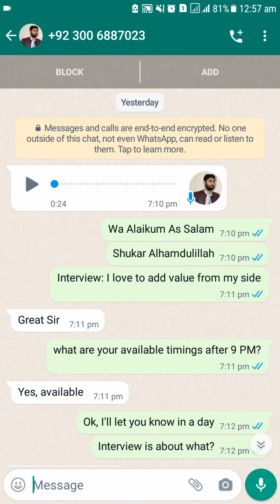Facebook Live Interview at 10 PM Today with Rehan Foundation: UMER FAHEEM (MBA) A Proud Pakistani 🇵🇰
Facebook Live Interview at 10 PM Today with Rehan Foundation: UMER FAHEEM (MBA) A Proud Pakistani! PKR 1 Crore Rupees per Month (Remote Job) Kabhi Socha Bhi Nahi Tha - Shukar Alhamdulillah PAKISTAN for this Respect & Honor! Kya Bayt.com (DUBAI) se USD $3000 per Month par Remote Job milna Success hai? What is Success to Me? How I Got a Remote Job Offer from Bayt.com (DUBAI) with a Monthly Salary of USD $3000 (Rs. 530,000) with my LinkedIn Profile SEO Optimization strategies?

How to Sell Online? How to Increase Online Sales? How to make Online Sales Strategies? How to Sell Online? How I made a Sales Strategy for Motorbike Tracker? How I Generated Online Sales of USD 36000 (Rs. 6,300,0000) in 1 Year with SEO? How to generate Online Sales with Search Engine Optimization (SEO) strategies? How to Sell Online with SEO? How to do Online Sales with SEO in 7 Days?

2. Content SEO Strategies (How to Rank on Google)
3. YouTube SEO Strategies (Rank YouTube Videos Fast)
5. Learn Namaz (Namaz Kaise Padhte Hain)
6. Let’s Give Back to Society
8. Practical Tutorials for Students & Newbies
9. Online Sales (How to Sell Online)